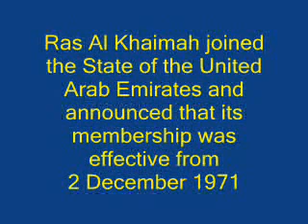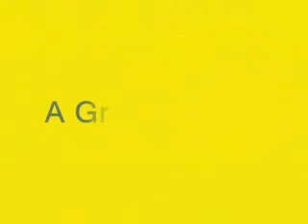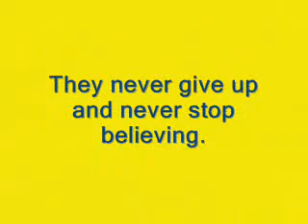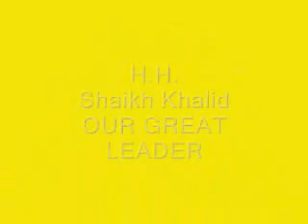Sheikh Khalid Al Qasimi The Legitimate Ruler of Rass Al Khaimah 65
Sheikh Khalid Al Qasimi The Legitimate Ruler of Rass Al  Khaimah United Arab Emirates صاحب السمو الشيخ خالد بن صقر القاسمي حاكم إمارة راس الخيمة الشرعي